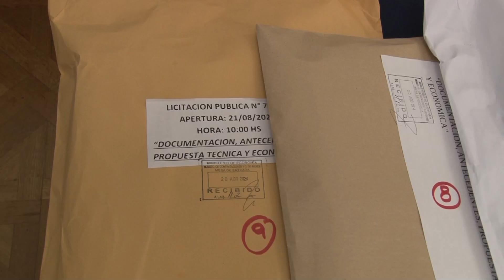NUEVE OFERTAS PARA LA COMPRA DE 150 AMBULANCIAS Y MINIBUSES